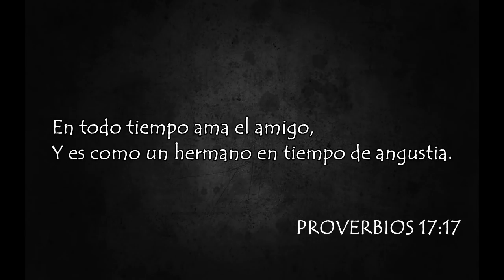TAG DE LA MEJOR AMIGA ! RÍETE DE NOSOTRAS😂👭 - ZabZab😊💕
DIJE ALGO MALO OH NOOOO
Bueno chicos el día de hoy presentare a alguien importante para mi  y es mi mejor amiga , me gusto grabar este vídeo ya que fue un tiempo muy gracioso espero que también se rían y les guste mucho el videoooo !!
Nos vemos en el siguiente video los quieroo  muchísimo Bendiciones ! :D